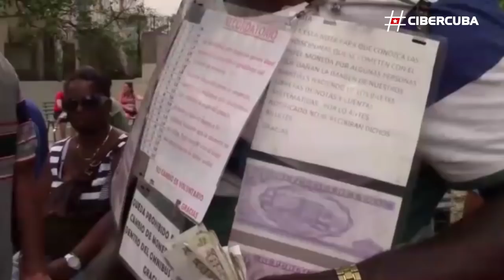¿Qué lograron hasta hoy las medidas económicas implementadas por el gobierno de Raúl Castro?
Preguntado de otro modo: ¿qué efecto real logró la “actualización del modelo económico” que anunció el Raúl Castro en 2014, a modo de continuidad de las reformas migratorias instauradas en la isla el año anterior?